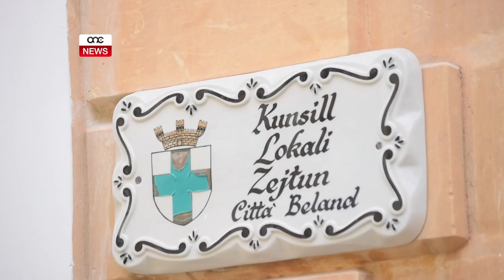MALTA TGAWDI MILL-PROGRAMMI TA’ ERASMUS+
ONE.COM.MT - Diversi entitajiet Maltin ikomplu jgawdu mill-programm Erasmus + hekk kif it-tieni edizzjoni ta’ Erasmus days kompliet tesponi id-diversi attivitajiet li bbenifikaw minnhom.
One News żar il-Kunsill Lokali taż-Żejtun hekk kif tul dawn is-sentejn ħadu sehem f’diversi attivitajiet lokali u anke internazzjonali.